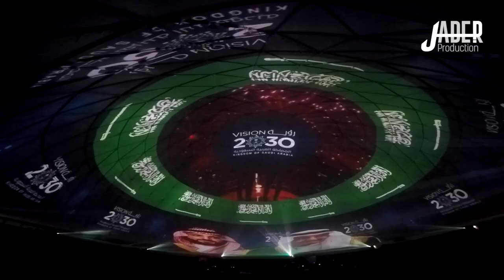360° 3D Dome Projection Mapping | Jeddah | KSA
* 360° 3D Dome Projection
* On to 41m Diameter Dome
* in Jeddah city of Saudi Arabia. On the occasion of the Al Andalus  Festival 2019.
* Production, Animation, Projection, Art of the 360° 3D Dome Projection by JADER Production®
* Event Creative Director: Fouad Jader